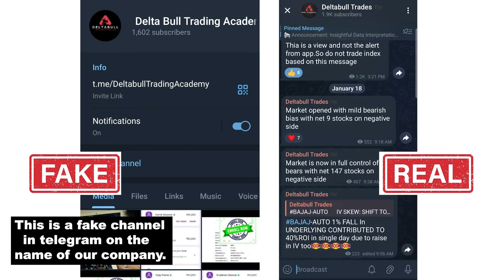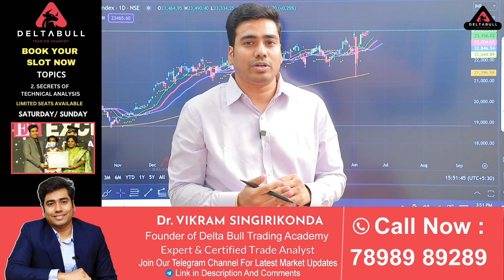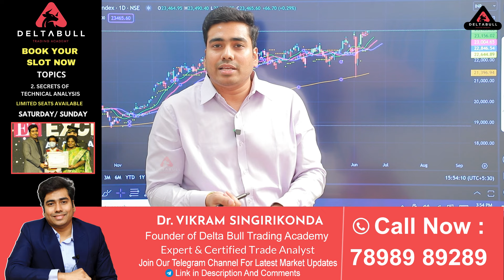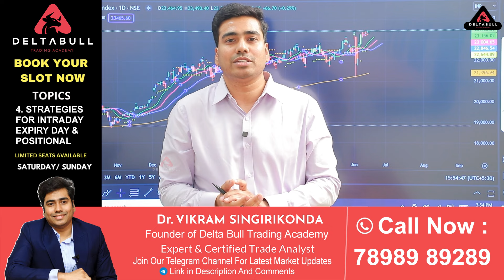2024 Elections Impact on Stock Market In Telugu | AI Trading Indicator | Delta Bull Trading Academy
2024 Elections Impact on Stock Market In Telugu | AI Trading Indicator | Delta Bull Trading Academy

Receive the latest insightful updates on the stock market for maximum returns on investments.
Stocks Fluctuate, Delta Bull Trading Academy keeps you Up-to-date!

Welcome to Delta Bull Trading Academy, a youtube channel that has everything related to the stock market!
Whether you're a beginner or an experienced investor, we've got you covered. Our expert team covers all the basics of stock market concepts, technical analysis, candlestick patterns, futures and options trading, risk management tutorials, trading psychology, tax-related videos, banking and finance, investment basics, and fundamental analysis.
We pride ourselves on providing valuable insights and actionable advice that will help you make informed investment decisions.